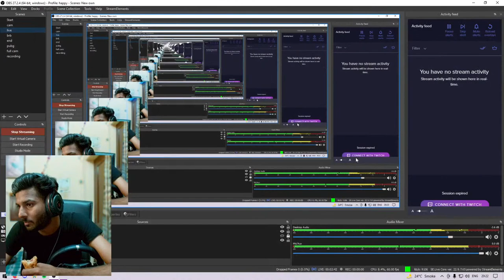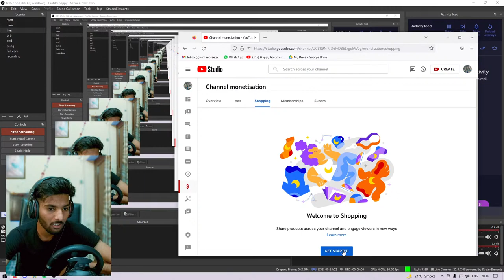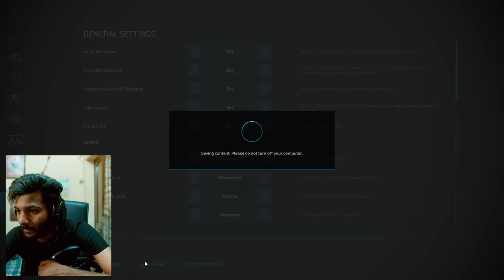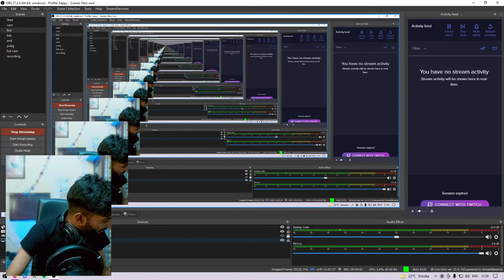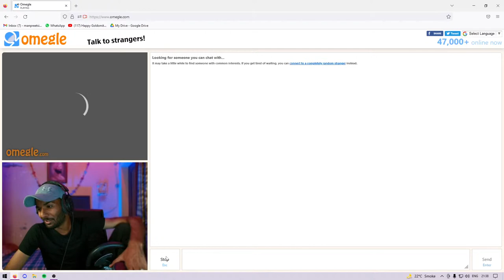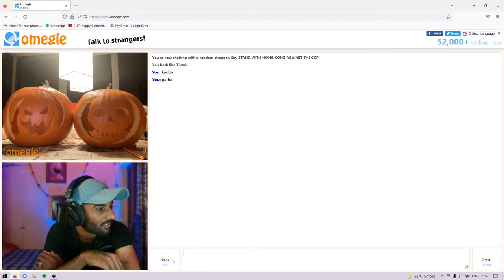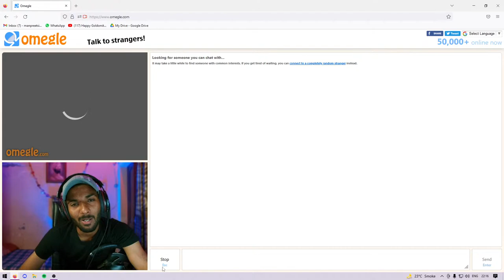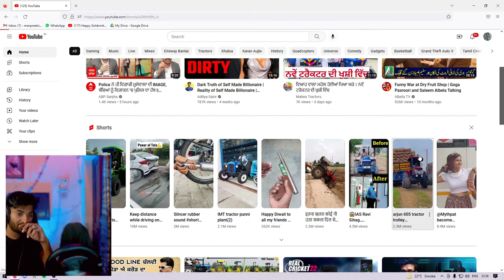Sorry For late.....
★ Partners
★ Top Donator
1. RAMAN VIRK
2. Rajwinder Hans
3. ANSH GAMING

Info about me -
Name - Manpreet Singh
Age - 20
City - Baghapurana (Punjab)

► Gaming PC :
- Processor                      - AMD Ryzen 1600
- Graphic Card                 - RX 570 -4GB
- RAM                                -16 GB Ram ( 8x2 3000mhz )
- MotherBoard                 - Asrock A320